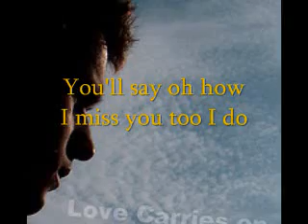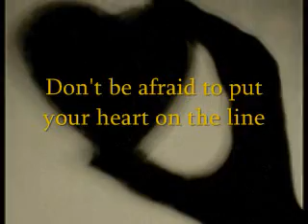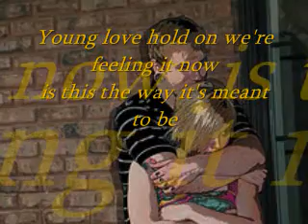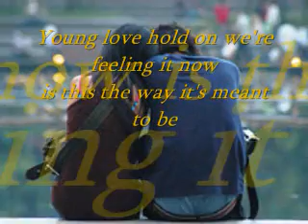Young Love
Young Love by air supply (with lyrics). young love so strong ... young love hold on ... it this the way it's meant to be ...